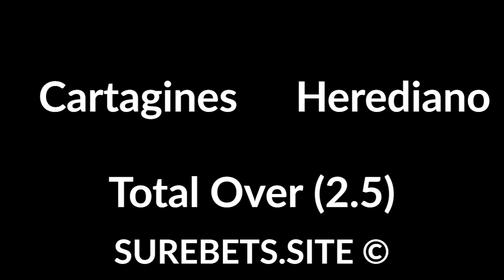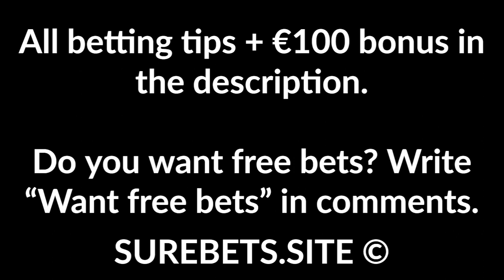Football Betting Tips Today - 04 Jun 2020 - Costa Rica Cup Predictions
Universidad de Costa Rica vs San Carlos
San Carlos Win (0)